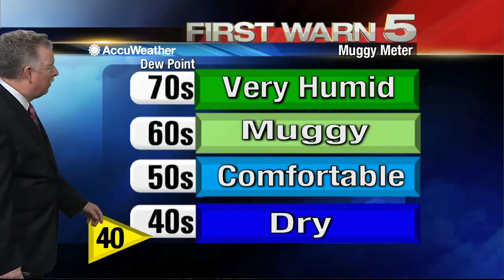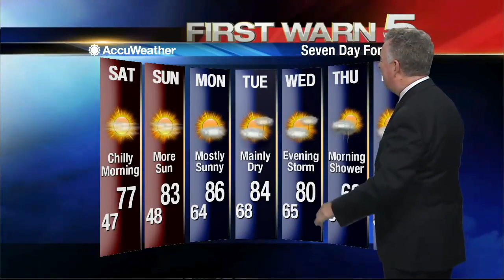Friday's Weather 5 p.m.